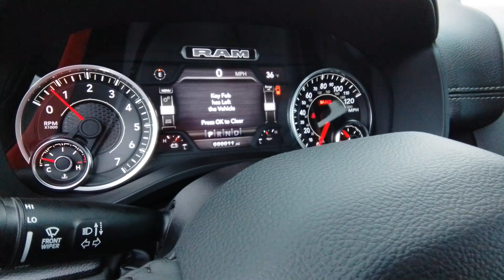2024 Ram 1500 Laramie WA Spokane, Spokane Valley, Post Falls, Deer Park, Airway Heights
New 2024 Ram 1500 Laramie available at Dishman Dodge RAM Chrysler Jeep located in 7700 E Sprague Ave, Spokane Valley, WA, 99006. Servicing the Spokane, Spokane Valley, Post Falls, Deer Park, Airway Heights area.

You will be amazed by this   2024  Ram 1500. The Ram 1500 delivers gritty towing capability, passenger-focused comfort and safety features, and surprising fuel efficiency. These are just some of the great options this vehicle comes with: Heated Steering Wheel
, Pre-Collision System, Navigation System, 8 Cylinder Engine, Woodgrain Interior Trim, Four Wheel Drive, Alarm, WiFi Hotspot, Dual Zone A/C, Leather Steering Wheel. Get the truck that's both strong and comfortable to drive. Get into the Ram 1500.